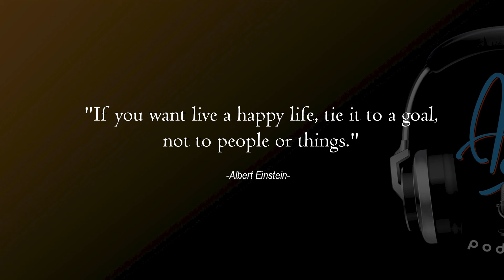HOW TO BE ASN YANG KOMPETEN?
Kembali lagi di AJIB (ASN Jabar Ikut Bicara) Episode 161 🤩👏🏻
Sampurasun Akang & Teteh.
Bidang Pengembangan Aparatur atau yang sering kita sebut dengan Bangtur, salah satu tugasnya yaitu mengelola terkait pengembangan kompetensi ASN. Perlu diketahui Akang Teteh, menajemen ASN terpacu pada UU No.20 tahun 2023 yang terdiri dari 8 aspek dan salah satunya adalah pengembangan kompetensi.
Ruang lingkup pengembangan kompetensi bagi PNS itu lebih luas, karena untuk PNS ini bertujuan untuk meniningkatkan pengetahuan, keterampilan dan juga sikap melalui pendidikan serta pelatihan dalam rangka pengembangan karir. Sedangkan, bagi P3K (Pegawai Pemerintah dengan Perjanjian Kerja) itu sedikit lebih ringkas karena hanya berupa pelatihan saja untuk meningkatkan kompetensi teknis.
Akang Teteh, untuk melihat kondisi kompetensi aparatur di Pemprov Jabar itu seperti apa, dapat kita ukur  dari banyaknya dan tingginya penghargaan yang diraih oleh Pemprov Jabar. Hal tersebut telah mencerminkan bagimana kompetensi ASN di Jawa Barat saat ini. Namun, masih ada juga beberapa pegawai yang  memiliki kesenjangan kompetensi seperti, belum sesuai dengan level jabatannya atau dari integritasnya. Nah, hal ini bisa di cek ya akang teteh memalui hasil asessement center di fitur/layanan asmara.
Akang Teteh, masih penasaran ngga sih? apa aja bentuk pelatihan-pelatihan untuk mengembangkan komptensi bagi ASN. Yuk simak videonya sampai akhir ya.